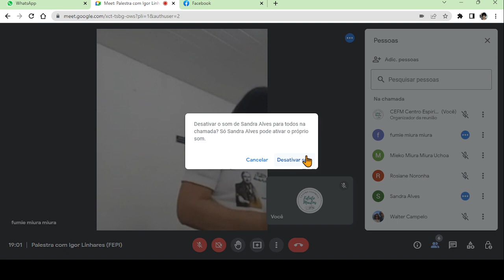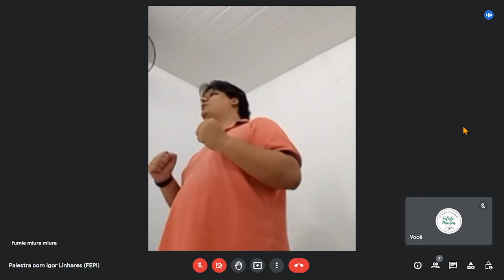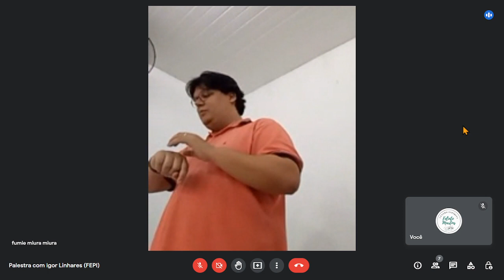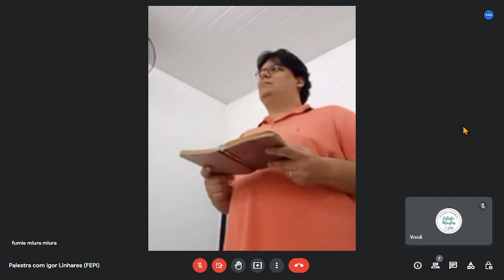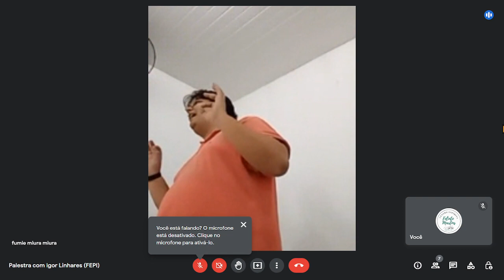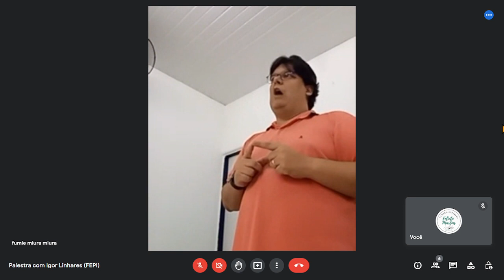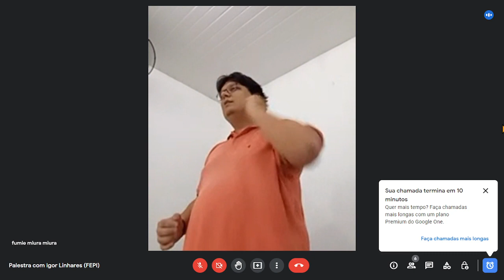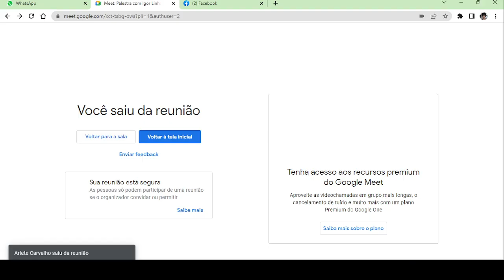Palestra com Igor Linhares (FEPI)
PALESTRA PRESENCIAL E ONLINE COM Igor Linhares que é colaborador do Centro Espírita Felinto Martins (FEPI) @fepiaui

A palestra tem como tema " A Fé: Mãe da Esperança e Caridade".

As palestras das quintas-feiras fazem parte das Doutrinárias que acontecem às 19h.

PARTICIPE ! 🙏🏼🌿